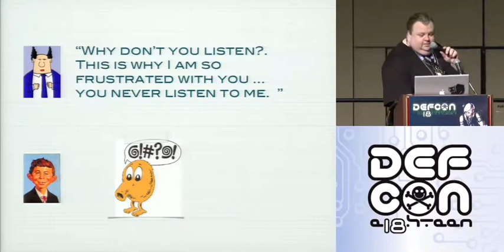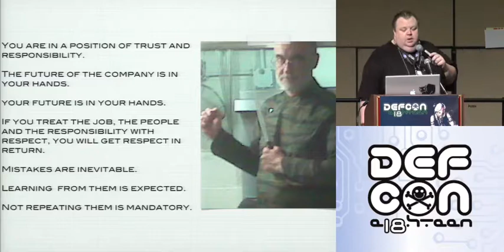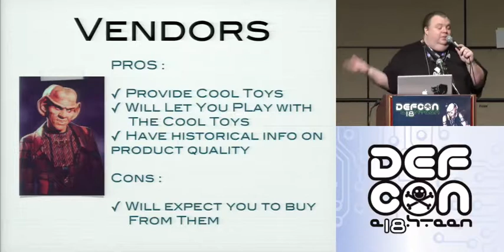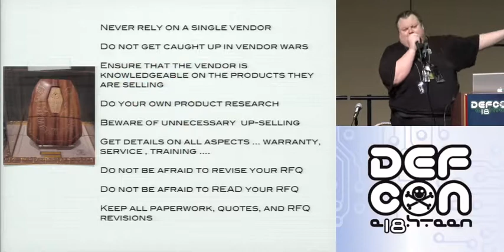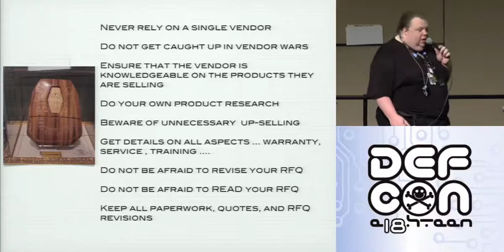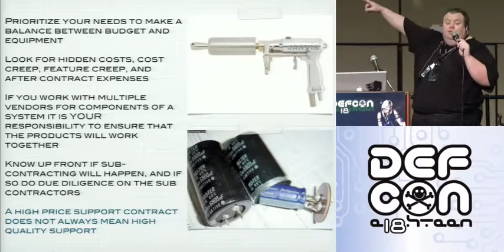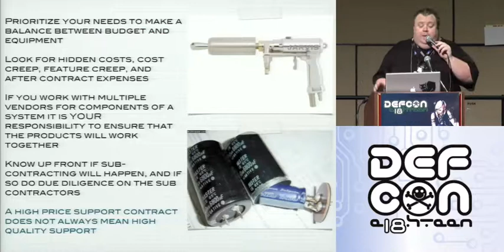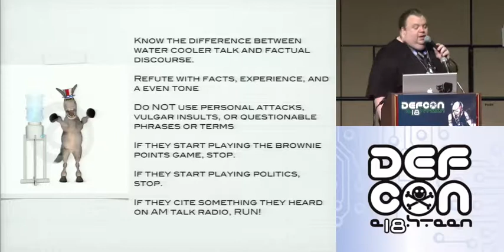DEFCON 18: Physical Security : You're Doing It Wrong 3/4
Speaker: A.P. Delchi

Follow in the footsteps of a seasoned geek as he recalls his adventures in the design, buildout, and operation of a physical security system. Learn how to plan ahead for the issues that will fall on your head, how to get vendors to take you to lunch, and how to achieve the impossible : a physical security system that keeps users,management , your budget, and you happy while actually keeping out the bad guys.